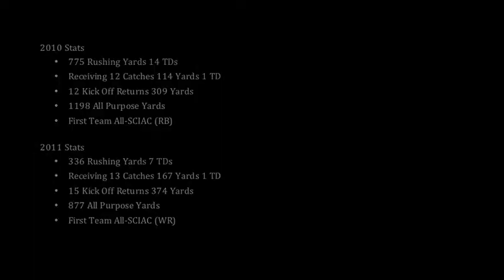Deme'Trek Chambers California Lutheran University Football Highlights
Deme'Trek Chambers California Lutheran University Football Highlights 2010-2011
Running back, Wide Receiver, Kick Returner #3/#14